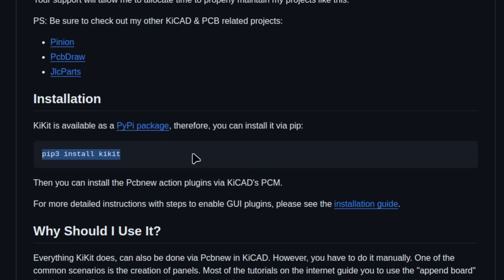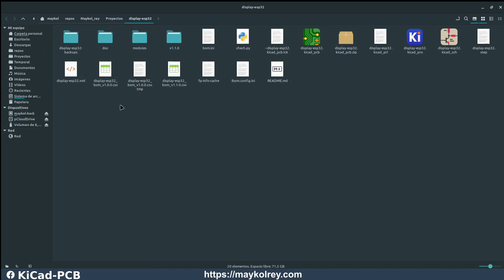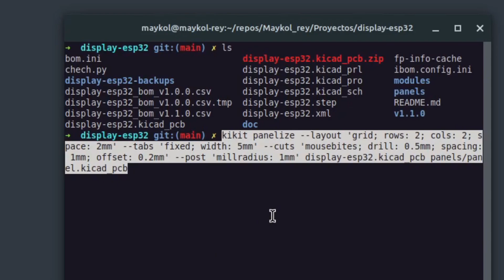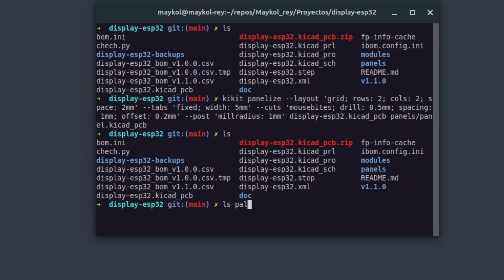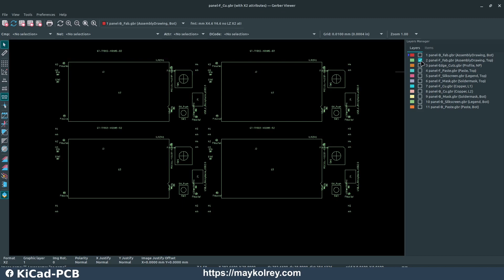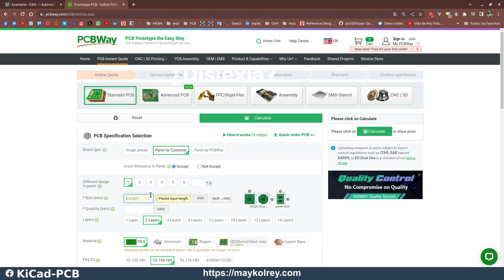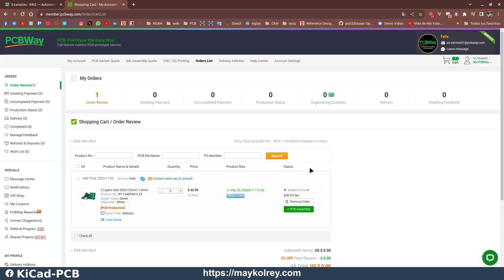Creando paneles con kikit y kicad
Crea paneles profesionales con kikit y kicad